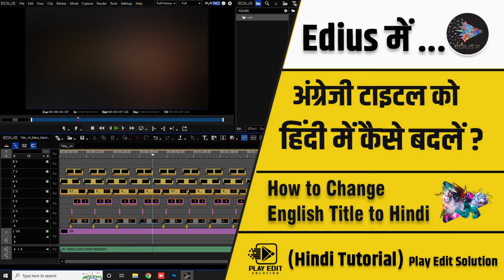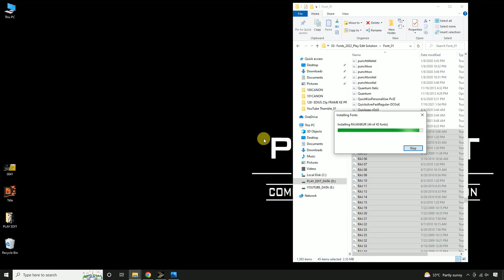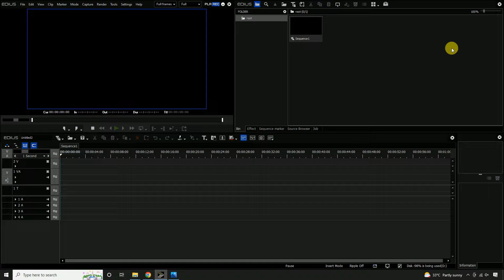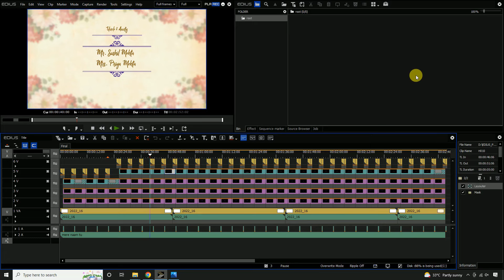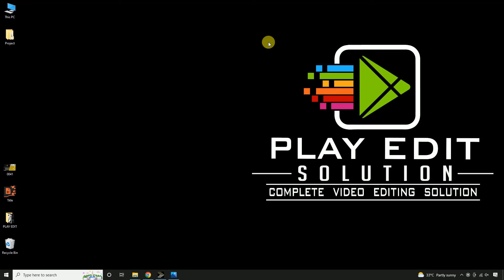HOW TO CHANGE ENGLISH TITLE TO HINDI || EDIUS TUTORIAL || PLAY EDIT SOLUTION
HOW TO CHANGE ENGLISH TITLE TO HINDI || EDIUS ENGLISH TITLE KO HINDI ME KAISE BADALEN || TUTORIAL || PLAY EDIT SOLUTION
दोस्तों आप किसी भी प्रकार की समस्या या त्रुटि के लिए व्हाट्सप्प पर बात कर सकते हैं,
Friends, You Can Talk On WhatsApp For Any Kind Of Problem Or Error,
यदि आपके पास कोई प्रश्न या सुझाव  हो तो कमेंट बॉक्स में टाइप कीजिये
हमरे वीडियो हो देखने के लिए आपका धन्यवाद् |
If You Have any Query or Suggestion Then Type in Comment Box.